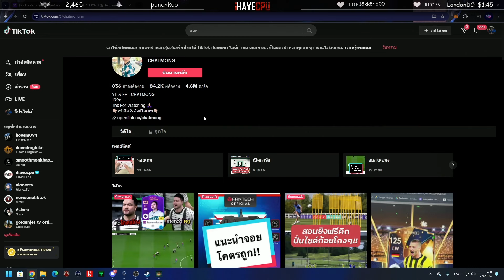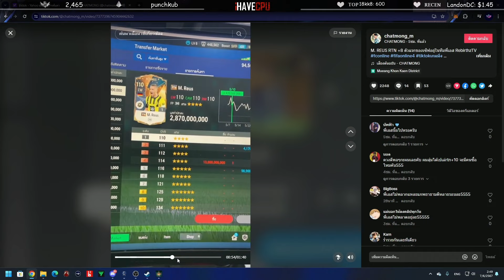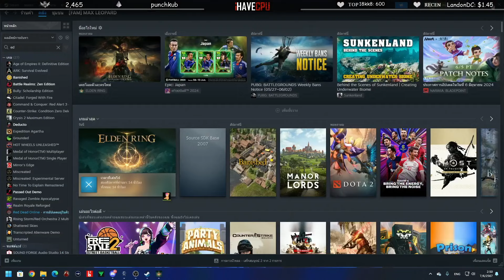ลุงแม็คกับอาตี๋จุกกรู้ กว่าจะเอาบอสลงโคตรเหนื่อย | ELDEN RING EP.3